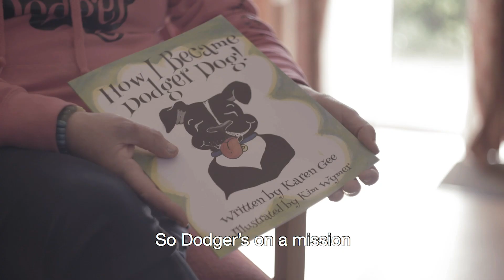Connecting Communities: Dodger Dog and Karen Gee with residents of George Mason Lodge, E11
Thank you Karen Gee and Dodger Dog for brightening our days - you're both wonderful.

Find out how you can make a difference for Waltham Forest, our place